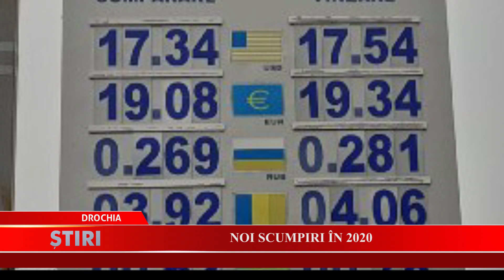Noi scumpiri în 2020 - Drochia 31.01.2020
În piața Centrală a orașului Drochia prețurile variază.